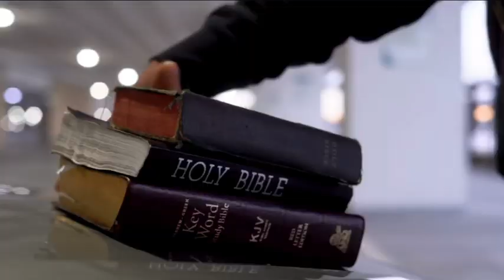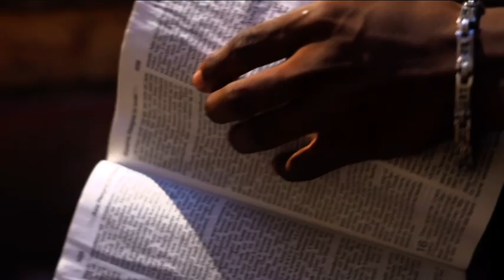Selah by Baruch Official Music Video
Our salvation is humbling.

He who knew no sin became sin, so that in His blood, we may be reconciled with a holy God, blameless in the sacrifice of His son.

“Selah,” forever, is how we should carry the evidence of that love— every action we take, an offering of worship to the one who gave it all for our sake.

In his sequel to the Dove-nominated “By Myself,” Baruch brings us “Selah,” a triumphant anthem of perseverance and resilience in the face of hardships.

No longer alone in his trials, Baruch embraces a new beginning filled with hope and power, walking hand in hand with the Prince of Peace, a product of leaving his old life behind.

The strength of hope in his words reminds us that just as Christ rose, so should we day in and day out in all we do to proclaim in excellence the one who defeated death.

A native of Rock Island, IL, Baruch discovered his passion for music, singing in the church. As he ventured into writing and recording his own songs, life took an unexpected turn, leaving him to navigate a challenging path. But in 2020, fueled by his newfound faith, he channeled his gifts into creating impactful music that shares his powerful journey of redemption.The hard-hitting lines and undeniable rhyme patterns underscore the fire in his soul that spurs him to spread the Gospel through his music.